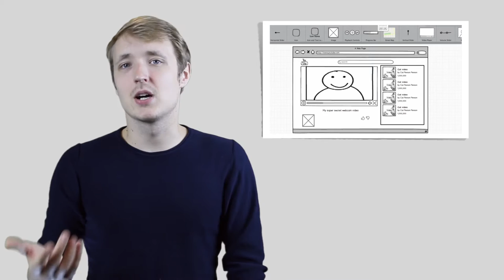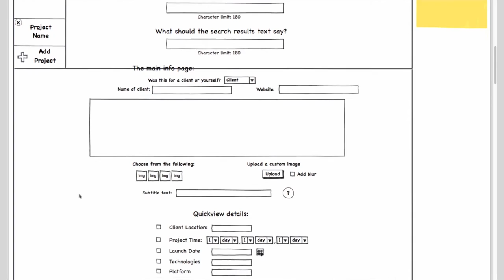Rapid Prototyping - What is a wireframe? What is a prototype?